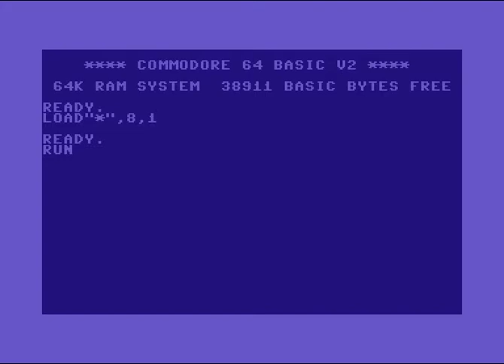Foxes Intro ! Commodore 64 (C64)